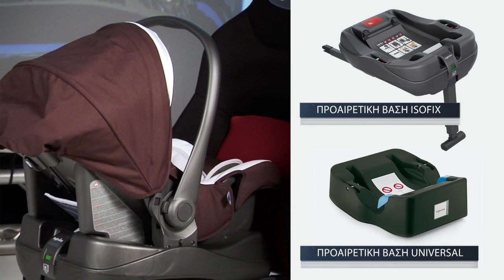Inglesina Trilogy Σύστημα μεταφοράς - Εκπαιδευτικό video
Σύστημα μεταφοράς. Ανακαλύψτε όλες τις λειτουργίες και τα χαρακτηριστικά με αυτό το απλό εκπαιδευτικό video.